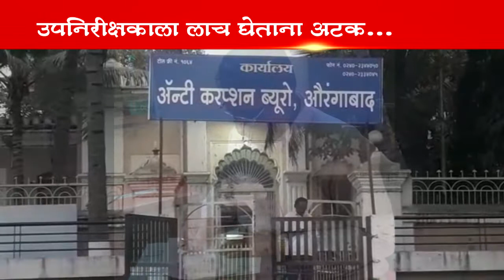सातारा पोलीस ठाण्यात उपनिरीक्षक पदावर कार्यरत असलेल्या अधिकाऱ्याने तक्रारदारावर दाखल असलेल्या...